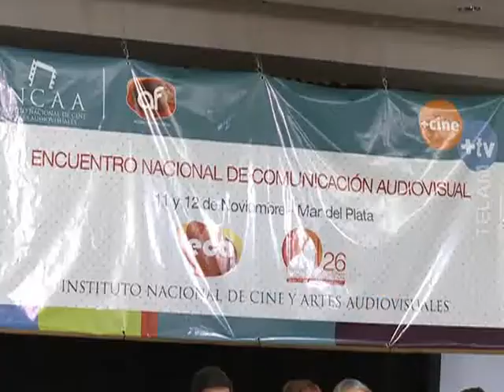De Vido, Mariotto y Abal Medina destacaron la relevancia de la ley de medios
El ministro de Planificación de la Nación, Julio De Vido, el secretario de Comunicación Pública, Juan Manuel Abal Medina y el vicegobernador bonaerense electo, Gabriel Mariotto, coincidieron en destacar la importancia de la ley de medios, al sostener que "permitió la pluralidad" en la Argentina.
Los funcionarios destacaron la importancia de la sanción de la ley de Servicios Audiovisuales, en el marco del Encuentro de Comunicación Audiovisual organizado por el Instituto Nacional de Cine y Artes Audiovisuales (INCAA), que comenzó hoy en la ciudad de Mar del Plata.
"Uno de los mayores logros fue la sanción de la Ley de Medios de Servicios Audiovisuales. Hoy, nuestro país es referencia a nivel mundial" en materia comunicacional, aseguró durante la apertura del evento el ministro de Planificación de la Nación.
De Vido sostuvo que, en el área comunicacional, se han logrado avances "a pesar de las chicanas jurídicas y políticas del monopolio" y aseguró que "esas chicanas" no lograron retrasar la implementación de una norma que calificó como "ineludible".
"En este tipo de eventos, se implementa la ley de medios", dijo el ministro a la prensa, en referencia al encuentro en el marco del Festival de Cine que se desarrolla en esta ciudad balnearia.
En tanto, Abal Medina coincidió con De Vido, al sostener que la actividad se realizó "gracias" a la normativa y "al fortalecimiento de la pluralidad".
El secretario realizó un recuento de la crisis argentina de 2001 y consideró que esa situación sirvió para demostrar que "los monopolios matan los sueños y vuelven todo uniforme".
En la oportunidad, Abal Medina puso de relieve que la ley de servicios audiovisuales permitió que "a lo largo de la patria surgieran infinitas voces".
"Cuando (la presidenta) Cristina Fernández de Kirchner mandó la ley de medios no era nuestro mejor momento, era el más difícil y eso sorprendió a todos", dijo el funcionario en referencia a la ley sancionada en octubre de 2009.
Por su parte, Mariotto, titular de la Autoridad Federal de Servicios de Comunicación Audiovisual (AFSCA), aseguró que la ley de medios dio "pleno derecho de acceso a la información y libertad de expresión".
En ese sentido, el vicegobernador bonaerense electo se mostró partidario del diálogo, al asegurar que "hay que escuchar a todos los sectores y encontrar los consensos" y reivindicó al Parlamento como el lugar donde debe existir "un debate honesto y edificante".
"Vamos a vivir por primera vez en pluralidad y tendremos nuevos contenidos. Estamos ante la posibilidad de vivir en pleno desarrollo de la libertad de expresión. Esto es una realidad", afirmó Mariotto, al hablar en el auditorio del salón Colón del hotel Hermitage.
A su vez, la titular del INCAA, Liliana Mazure, calificó al evento como "súper interesante" y reivindicó el papel del ex presidente Néstor Kirchner y de la actual mandataria, Cristina Fernández de Kirchner, en la sanción de la ley.
Mazure, además, ponderó el desarrollo de actividades como el Encuentro de Comunicación Audiovisual, porque en el mismo estarán presentes "todos los actores que trabajan en el medio, con total libertad de expresión de todos los sectores".